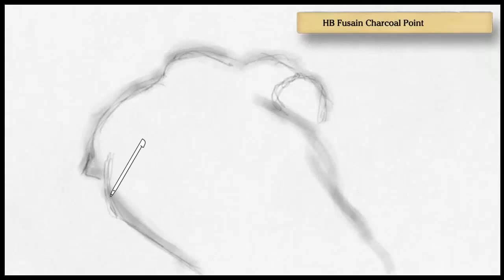Wiener Dog from my Perspective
A quick sketch I did using Art Academy Home Studio for the Wii U! Done in virtual charcoal.